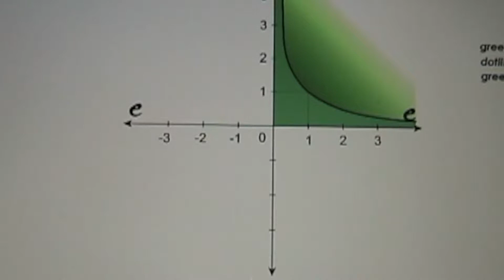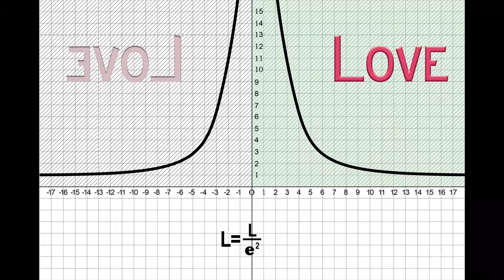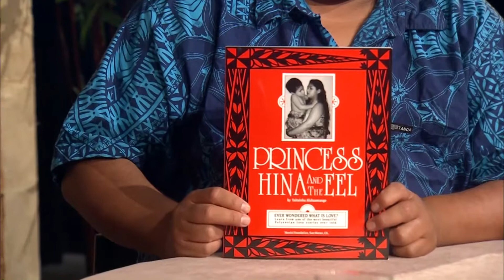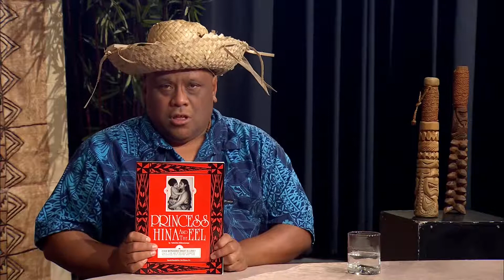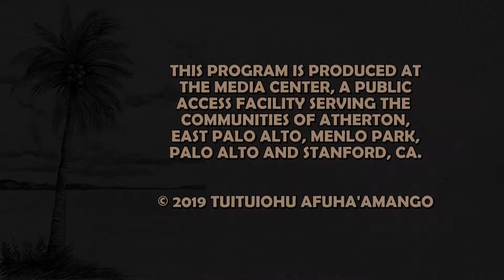Princess Hina Show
On its flagship episode, host Michael Uhila interviews Tuituiohu Afuha'amang, author of Princess Hina. Together they discuss culture, story, life, and art around their polynesian heritage.